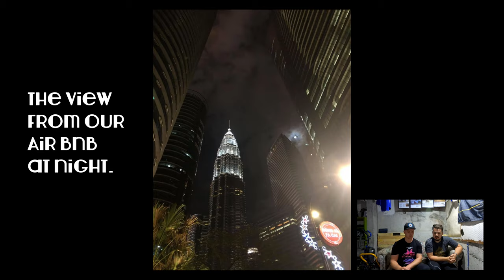Buying Motorcycles in Kuala Lumpur, Malaysia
In 2019 we flew to Kuala Lumpur Malaysia and purchased Small Bikes for a 2,500 KM ride to Bangkok, Thailand. We documented this adventure in a previous video

We felt that video was lacking a bit of detail have created this series to fix that. Small Bike Stuff has compiled raw footage of each stage of the trip. The raw edit combined with commentary from us provides a unique insight into the parts of the trip not covered in our original video.

This episode is all about Kuala Lumpur, buying bikes and getting them ready for huge adventure ahead.

If you haven't watch the original trip video, watch it now!